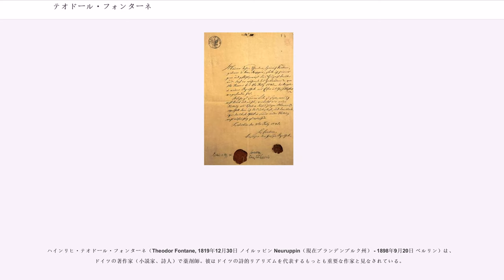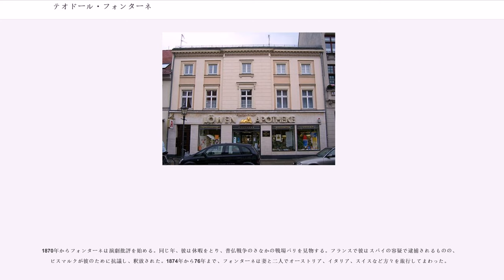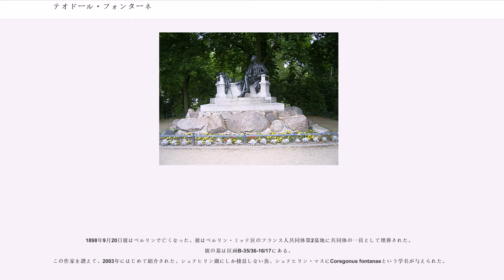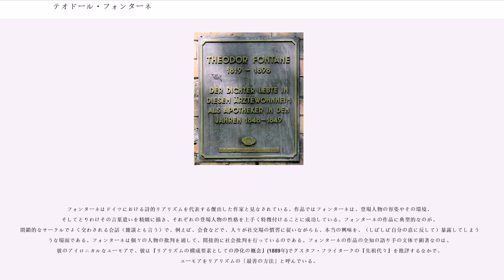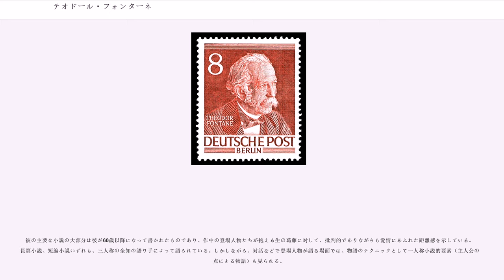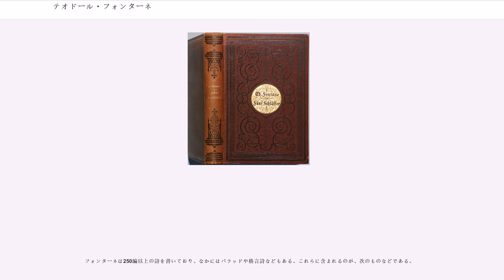テオドール・フォンターネ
ハインリヒ・テオドール・フォンターネ（Theodor Fontane, 1819年12月30日 ノイルッピン Neuruppin（現在ブランデンブルク州） - 1898年9月20日 ベルリン）は、ドイツの著作家（小説家、詩人）で薬剤師。彼はドイツの詩的リアリズムを代表するもっとも重要な作家と見なされている。

テオドール・フォンターネは、ユグノーの末裔の薬剤師ルイ・アンリ・フォンターネの息子として1819年12月30日ノイルッピンに生まれ、翌1820年1月27日に洗礼を受けた。

祖父はピエール・バルテルミー・フォターネといい、画家のかたわら音楽教師をしていたが、のちにプロイセン王妃ルイーゼの秘書官になった人物である。祖父がこの地位を得たのは、王妃がイエナ・アウエルシュタットの戦いに敗北してケーニヒスベルクに逃れた後のことで、ピエール・バルテルミー・フォターネは1806年にシェーンハウゼン城の城代(Kastellan)になった。

テオドール・フォンターネは7歳になるまでノイルッピンで暮らした。しかし、父が博打の借金のために街の中心地にあった薬局を売却し、借金返済後にスヴィネミュンデ（シフィノウイシチェ）に小さな薬局を開いたので、家族はブランデンブルク州のノイルッピンを去った。

1832年から1833年までフォンターネはノイルッピンのフリードリヒ・ヴィルヘルム・ギムナジウムに通い、そののちベルリンにあるカール・フリードリヒ・クレーデンの実務学校に入学した。1834年に彼は父の異母兄弟にあたる叔父アウグストのところに移り、1835年に後の妻エミーリエ・ルアーネ＝クマーとはじめて出逢った。

1836年に実務学校での教育を終え、薬剤師の修業を始める。1839年、フォンターネは最初の短編小説『姉妹愛』(Geschwisterliebe)を発表した。この年、彼は修業を終え、1840年秋からマクデブルクで薬局助手として働く。彼の最初の詩はこの時期に書かれた。

1841年、フォンターネはチフスに罹るが、レッチンにいる両親のもとで回復し、再び薬局助手としてライプツィヒ、ドレスデンで勤務したのち、最終的にレッチンの父の薬局で働く。1843年にベルンハルト・フォン・レーペルから文学サークル「シュプレー・トンネル」に誘われ、1844年から65年まで同会の同人となった。1844年4月1日から翌45年3月31日まで皇帝フランツ護衛兵第二歩兵連隊で彼は1年志願の兵役を務め、伍長の階級になって正規に務めを終えた。この頃、彼は学校時代の友人ヘルマン・シェルツの誘いで、はじめてイギリスに2週間の旅行をした。

この年、フォンターネは父の薬局の従業員として一時期働いたあと、ベルリンのユリウス・エドゥアルト・シュラハト博士のポーランド薬局(Polnische Apotheke)に移り、12月8日にエミーリエ・ルアーネ＝クマーと婚約した。1847年3月、彼は上級薬剤師の認定を受けた。翌1848年、（その間にゲオルゲ教会広場の薬局「Zum Schwarzen Adler」に就職していた）彼は、革命派としてベルリンでの暴動に参加して闘った。この時期、彼はドイツ民主主義中央委員会の機関紙「ベルリン新聞ホール」(Berliner Zeitungs-Halle)に過激な文章を4本寄稿している。

彼はその後ベルリンのバターニエン病院に勤務し、そこで二人のディアコニッセを養成した。

1849年9月30日、フォンターネは薬剤師としての仕事を完全に辞めて、自由な文筆家として活動し続けようと決意した。まず、民主主義急進派の「ドレスデン新聞」に政治的文章がいくつか発表され、同年、彼の最初の書籍『男たちと英雄たち 8編のプロイセンの歌』が出版された。1850年、彼はエミーリエ・ルアーネ＝クマーと結婚し、ベルリンのアパートに二人で暮らはじめた。が、テオドール・フォンターネに定職がなかったため、当初は二人の生活は経済的に苦しいものだった。しかし翌年、彼は政府の情報局本部に採用された。1852年、彼は情報局特派員としてロンドンに行き、そして、1855年から59年までそこで暮らした。この時期、彼は『イギリス通信』という特派員報告を書き、ラファエル前派という芸術運動をドイツの幅広い読者層にはじめて紹介することになった。

プロイセン王室が政権交替したことによって、フォン...